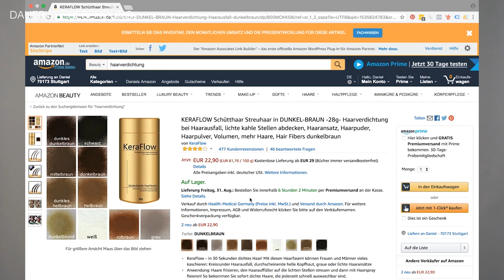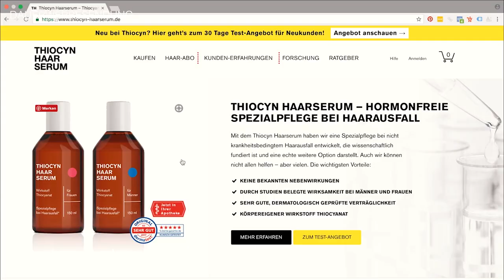Haarausfall oder Geheimratsecken? ● TOP 5 Optionen von Thiocyn bis Transplantation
Hey Leute,
Haarausfall und Geheimratsecken sind zwei Themen, die uns Männer wohl immer begleiten werden. Bei 2 von 3 Männern tritt der Haarausfall im Alter von 35 Jahren ein. Somit sollte man sich frühzeitig Gedanken machen, was man tun kann um Geheimratsecken bzw. Haarausfall zu behandeln bzw. zu verhindern. In diesem Video stelle ich euch passende Optionen vor, die man hat, um Geheimratsecken und Haarausfall zu behandeln. Dabei ist die Möglichkeit des Thiocyn Haarserum, von denen das heutige Video gesponsored wird, die Option die ich favorisiere.